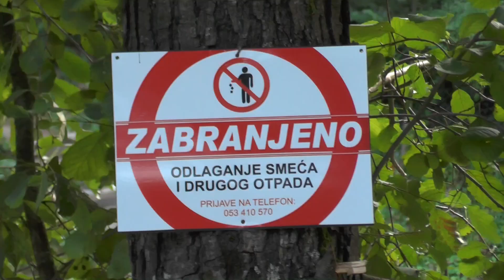Septembar || Medeno doba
Septembar: Za ono što tek dolazi, mesec poslednjeg sunca i prirodne toplote